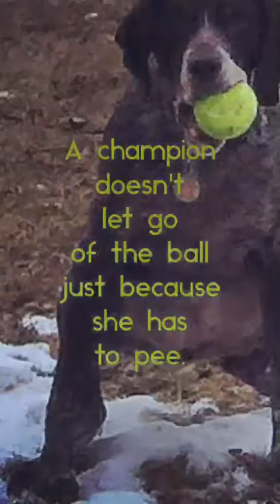Anna Ball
She Is The Champion

Song - We Are the Champions by Queen

This is a not for profit video. It can be purchased below.